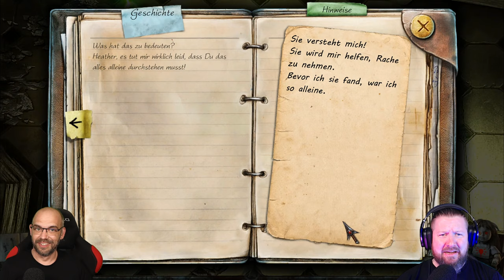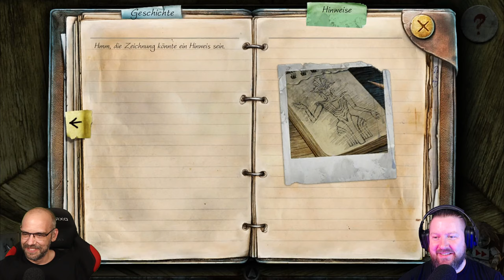TRUE FEAR: Forsaken Souls Part 1 [004] Wären wir doch nur niemals in den Keller gegangen